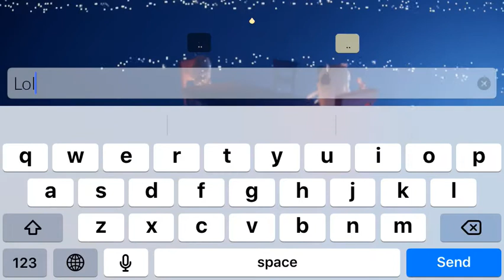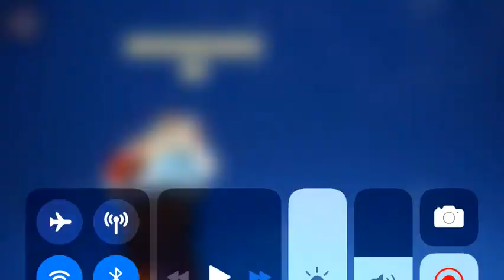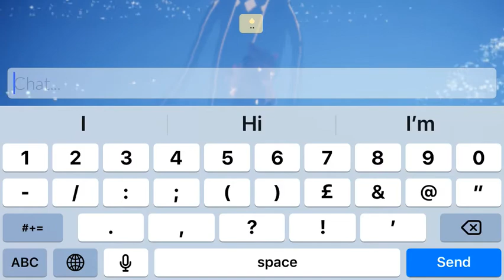GETTING MY ELDER HAIR!!!! forest elder- Sky : Children Of The Light 🌌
I finally get my forest elder after a looong wait